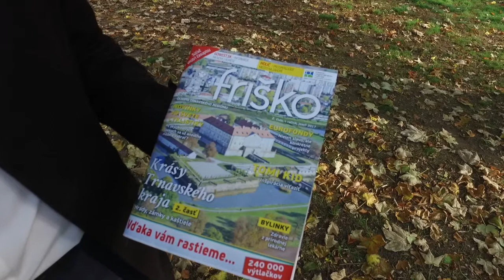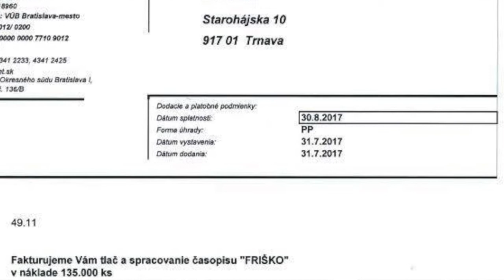Viete o tom, že sme sa Mikušovi všetci poskladali na kampaň?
Na časopis "Friško" redakčná rada zabudla umiestniť "V tomto magazíne je umiestnená politická reklama." Ten pocit, keď zo schránky vytiahnete propagandu Mikuša platenú z krajských peňazí. Kampaň, na ktorú ste prispeli aj VY. Myslím, že stačilo. Zneužiť olympijské kruhy, športovcov a stavať ilegálne bilboardy je podlé, úbohé a malé. Pošlite friško časopis "Friško" Mikušovi na úrad.